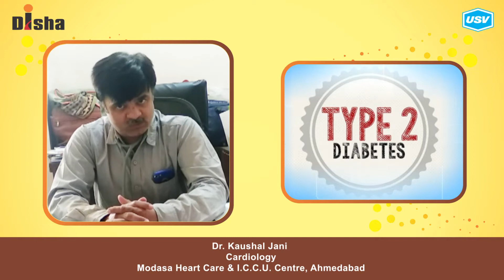Dr. Kaushal Jani (3/4)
Disha for Diabetes Awareness: Diabetes is one of the most Dangerous and rapidly growing diseases in India. Dr.  Kaushal Jani, leading Diabetologist explains more in this video. Please watch and share!